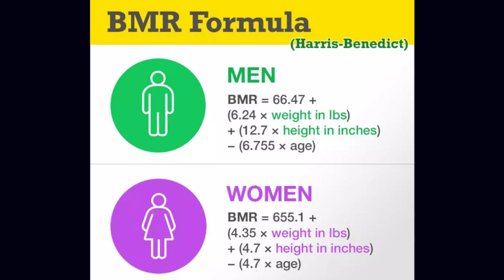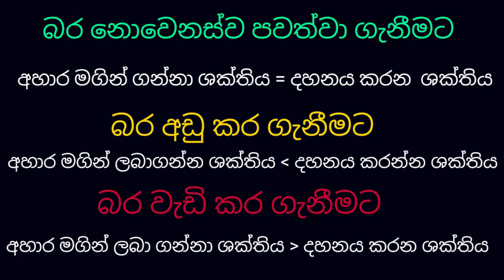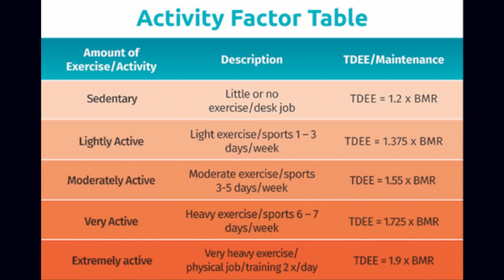ලෙඩෙක් නොවී බර අඩුකරගන්න|Don't be sick following bad Diet Plans |By Nutritionist Hiroshan jayaranga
🔔 Contact NuTri InFo  Assistance Team (Hotline)  : 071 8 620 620 / Whatsapp - 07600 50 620
Nutrition for healthy life